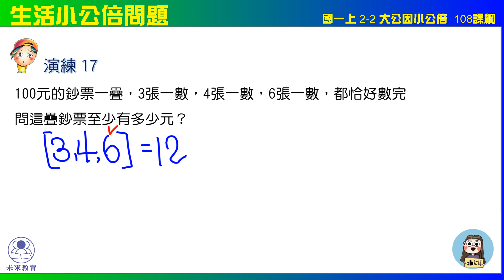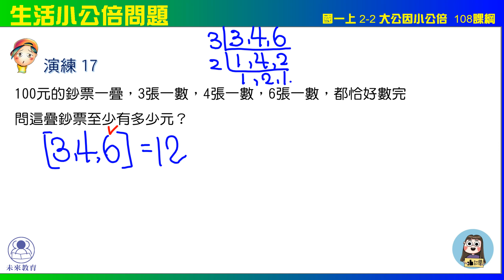國一上 2之2 最大公因數最小公倍數 演練17 最小公倍數基本應用題 未來教育x凱爺數學